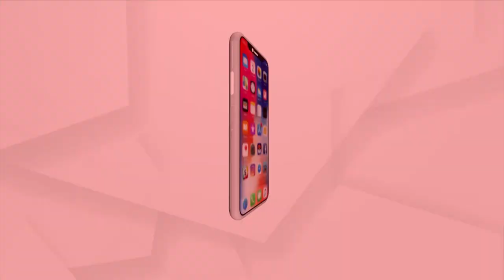ଓମିକ୍ରନ୍ କୁ ନେଇ ସ୍ବାସ୍ଥ୍ୟମନ୍ତ୍ରୀଙ୍କର ପତିକ୍ରିୟା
ଓମିକ୍ରନ୍ କୁ ନେଇ ସ୍ବାସ୍ଥ୍ୟମନ୍ତ୍ରୀଙ୍କର ପତିକ୍ରିୟା। ଭୟ କରିବାର କୌଣସି କାରଣ ନାହିଁ l କେନ୍ଦ୍ର ସରକାରଙ୍କୁ ଅନୁରୋଧ କରୁଛି କିଏ କେଉଁଠି ଆସୁଛି ଆମକୁ ତଥ୍ୟ ଦିଅନ୍ତୁ l ଏନେଇ who କୌଣସି ସଠିକ୍ ତଥ୍ୟ ଦେଇନାହିଁ l ଭୟ ନକରି ସତର୍କ ରହିବାକୁ ସ୍ବାସ୍ଥ୍ୟ ମନ୍ତ୍ରୀ ପରାମର୍ଶ ଦେଇଛନ୍ତି l